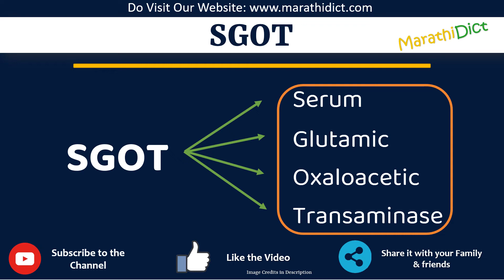SGOT Full Form in Marathi | SGOT cha full form kay aahe | SGOT म्हणजे काय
या व्हिडिओमध्ये तुम्ही SGOTचा पूर्ण फॉर्म मराठीत शिकाल.
SGOT चा पूर्ण फॉर्म फक्त एका मिनिटात शिका.